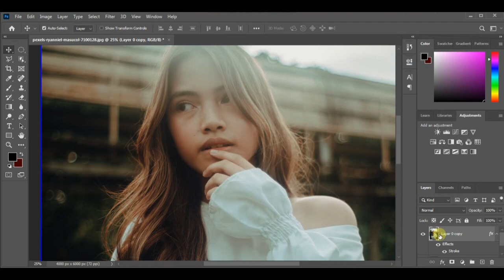HAIR SHADOW COLOUR CHANGE TUTORIAL IN ADOBE PHOTOSHOP CC 2020 | MIRAA EDITING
PHOTOSHOP TUTORIAL,
FREE ADOBE CLASSES,